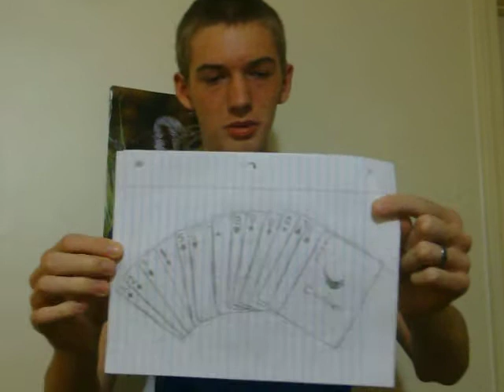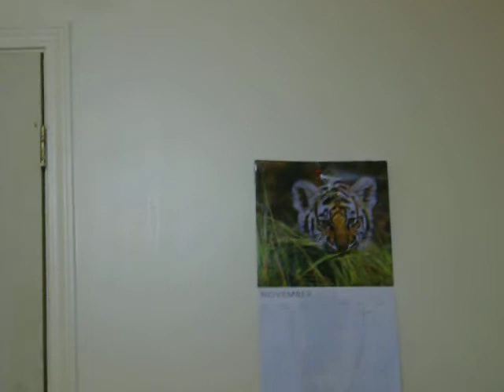Slim Jim Speaks Out!!!!!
Slim Jim Speaks Out! About Bullying and Art